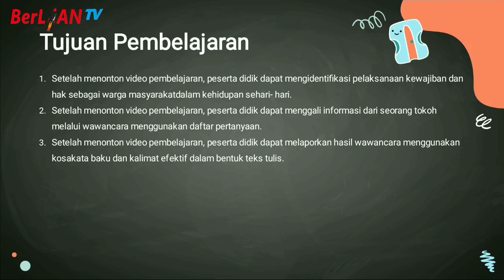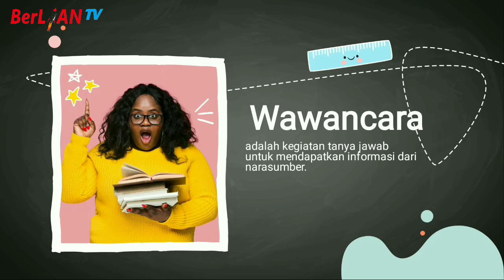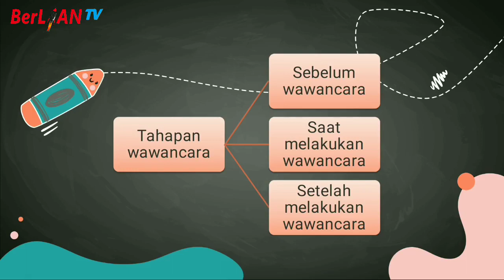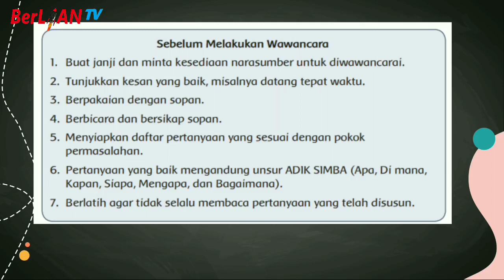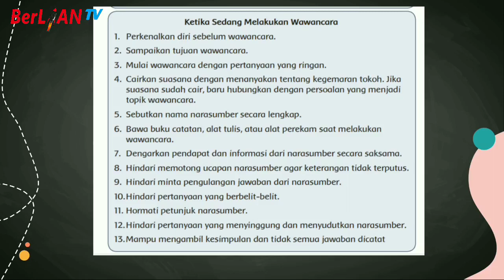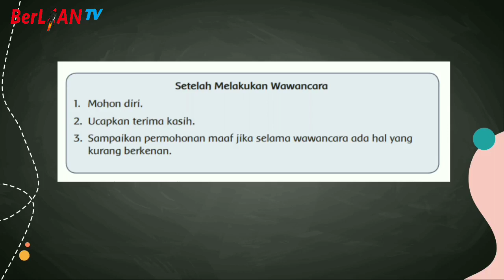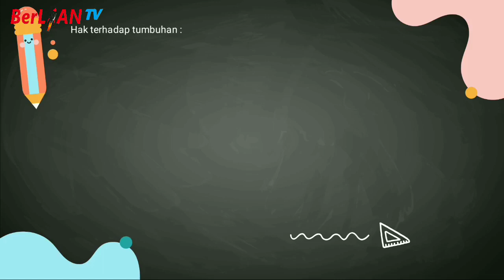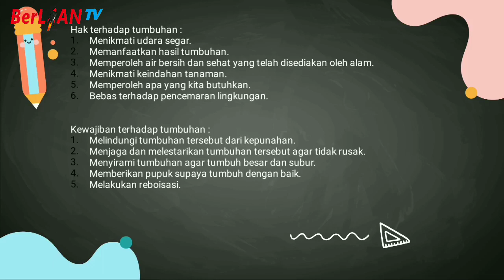Menggali Informasi dengan Wawancara - Tema 3 ST 1 PB 6 Kelas 4 SD | BerLIAN School